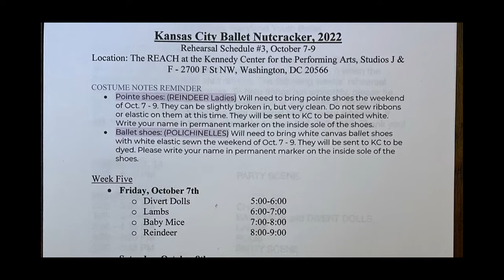Kansas City Ballet Nutcracker Rehearsals at the Kennedy Center // Playing Fritz is soooo much fun!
In this video, I discuss this weekend's rehearsals for the Kansas City Ballet Nutcracker at the Kennedy Center's Reach. I also discuss the new choreography that I learned for my Fritz role; the most fun role ever for a boy ballet dancer. Finally, I share a photo of my Call Sheet (i.e., rehearsal schedule) and some interior photos of the Reach facility.

00:00 Introduction
00:56 Rehearsal Schedule for the Weekend
03:58 Call Sheet for Our Rehearsals
04:27 Rehearsal Recap
08:58 A Peek Inside the Reach Facility